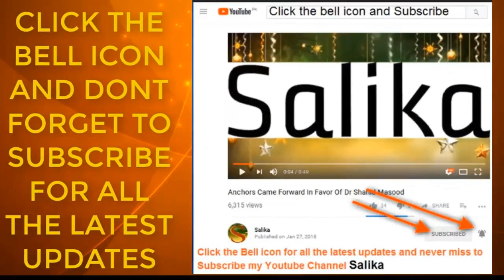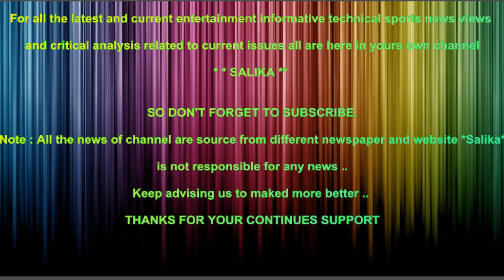NAB K BABUR GORI KO GRIFTAR KAR K PAISH KARNY K HUKAM